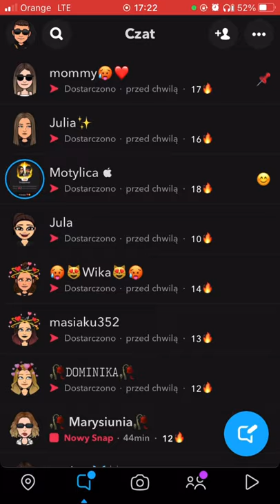Zdjęcie z rolki jako normalny snap!